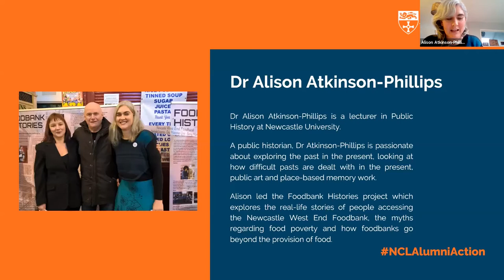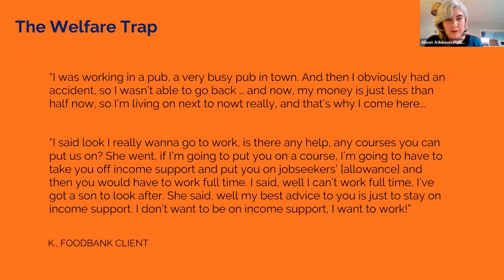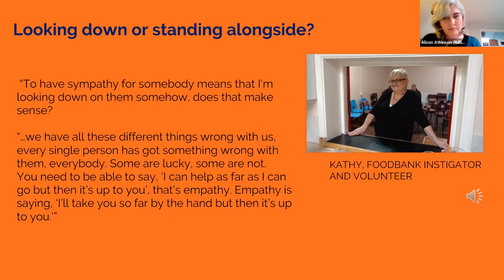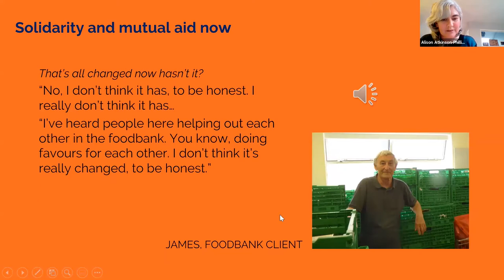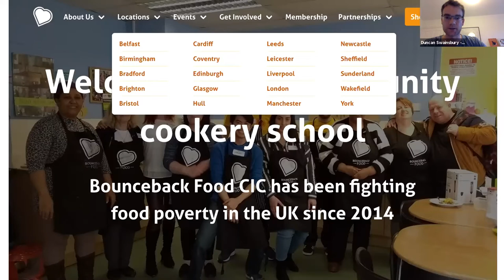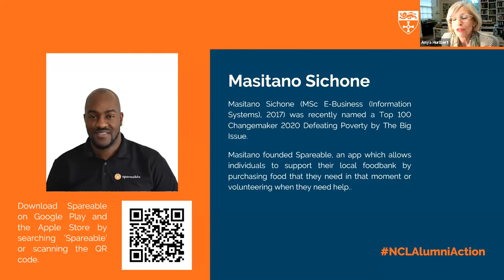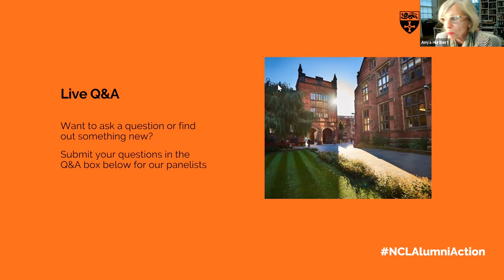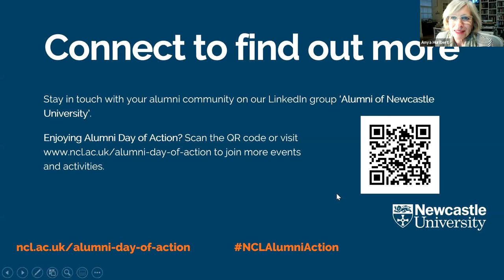Poverty, Welfare and Social Class: Beyond the Hunger (14 September 2021)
Foodbanks play a far greater role in our society than simply providing food for people in need. In this webinar, hosted on Tuesday 14 September 2021 as part of Newcastle University's Alumni Day of Action event series, Dr Alison Atkinson-Philips, Lecturer in Public History at Newcastle University, explores the real-life stories of people accessing the Newcastle West End Foodbank, the myths regarding food poverty and how foodbanks go beyond the provision of food.

This event is introduced and hosted by Newcastle University's Dean of Advancement, Professor Anya Hurlbert. Dr Atkinson-Philips is joined by experts in the field of food poverty from Newcastle’s alumni and supporter community.